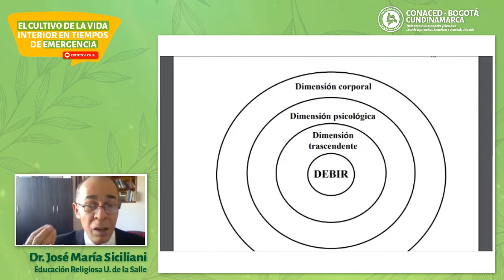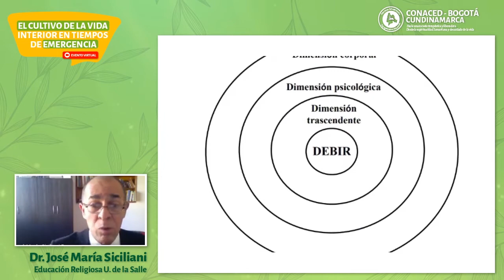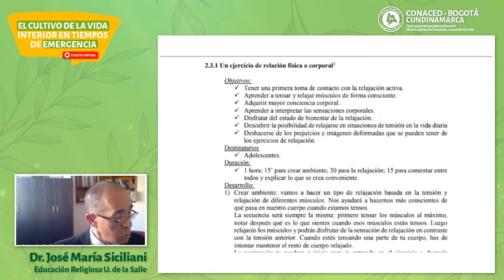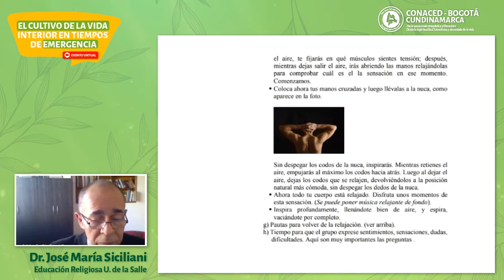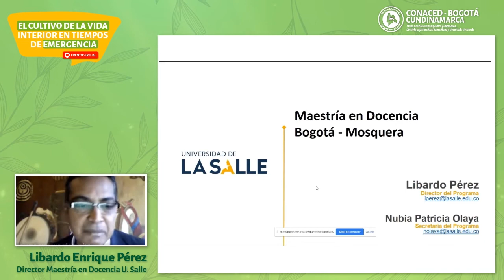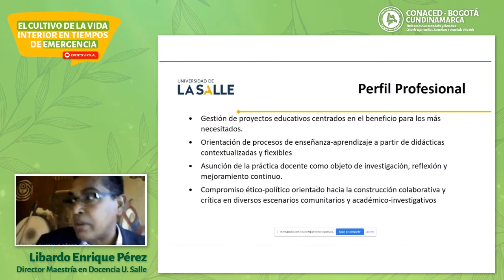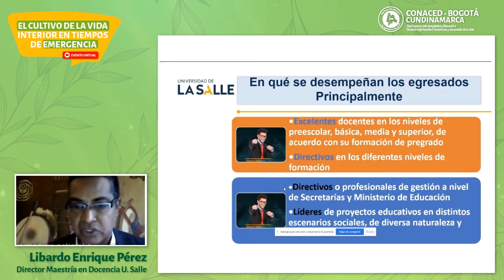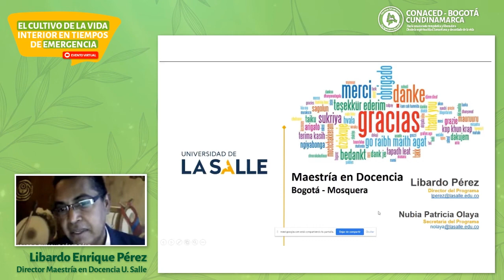🔴 EN VIVO - El cultivo de la vida Interior en tiempos de emergencia - CONACED BOGOTÁ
PRESENTACIÓN

CONACED BOGOTÁ Y CUNDINAMARCA te ofrece cualificaciones virtuales sin costo, en los que encontraras propuestas para desarrollar en tu aula virtual. Te proponemos estrategias, herramientas y entornos digitales, que te permitieran trabajar metodologías de calidad humana e innovadoras.

OBJETIVO

Este tiempo de confinamiento ha puesto a prueba muchas cosas: el sistema de salud, la economía, la política en favor de los más necesitados, entre otros. Pero también está obligándonos a aprender a estar juntos en casa, a encontrar formas de aprovechar mejor el tiempo y aprender a manejar la falta de contacto, la ausencia del encuentro presencial con los amigos, compañeros de clase y con el mundo. Los niños, los jóvenes, y con ellos los profesores han tenido que entrar en un nuevo proceso de enseñanza-aprendizaje que les exige pasar horas enteras frente a la pantalla del computador, que desafía su capacidad de autonomía y creatividad. En síntesis, la humanidad está siendo probada. Esta humanidad que ha invertido millones de dólares en armas nucleares, en espectáculos entretenedores que distraen a la gente y le impiden pensar en lo que realmente importa.

En este contexto de prueba y oportunidades ¿Cómo puede ayudar la vida interior a sobrellevar y crecer? Responder esta pregunta implicará clarificar qué entendemos por “vida interior” y cuáles son las potencialidades que tiene esta “vía de humanización” para ayudar a los niños y jóvenes de nuestros colegios a vivir mejor este tiempo de confinamiento. Así, después de unas clarificaciones conceptuales importantes, el webinar se dedicará a presentar algunas posibilidades prácticas –ejercicios sencillos y profundos– que los niños, los jóvenes y los padres pueden practicar en casa, personal y grupalmente, para cultivar la vida interior en estos tiempos de emergencia.

EXPOSITORES
Dr. JOSÉ MARÍA SICILIANI BARRAZA

Doctor en Teología (Instituto Católico de París) y Doctor en Estudios Medievales (Sorbona, París IV). Es profesor titular de la Universidad De La Salle y de la Universidad de San Buenaventura, Bogotá. También colabora con otras universidades en Bogotá, como la UNIMINUTO.
Su preocupación investigativa tiene como propósito construir una pedagogía narrativa que supere perspectivas acríticas, ajenas a la historia personal de los estudiantes y de la historia socio-cultural del país. Se interesa particularmente en la fundamentación y realización de una pedagogía narrativa para la catequesis. Según este horizonte, el acto catequético ha de propiciar didácticamente el cruce de cuatro historias: la bíblica, la personal, la social y la eclesial. Este modelo pedagógico-catequético ha comenzado a desarrollarse en la Arquidiócesis de Bogotá.

El profesor Siciliani ha publicado varios libros y artículos en torno a estas temáticas: Principios orientadores de la pedagogía narrativa bíblico-litúrgica. Bogotá, Arquidiócesis de Bogotá, 2018. La narrativa. Entre pasajes bíblicos y caminos pedagógicos. Bogotá, Ed. Unisalle y Uniediciones, 2018. “Education Programs in Post-Conflict Environments: a Review form Liberia, Sierra Leone and South Africa”. Revista Electrónica Educare (Educare Electronic Journal) ISSN: 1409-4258 Vol. 21(1) ENERO-ABRIL, 2017: 1-22. “A importancia da narracao na trasmissao da fé nos novos contextos familiares”. Revista de Catequese, año 40, n° 149, janeiro / junho 2017, pp. 43-51. ISSN: 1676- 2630.

Hace parte de la Société International de Théologie Pratique (SITP), de la Asociation Internationale des histoires de vie en formation (ASIHVIF), de la Red de Teólogos AMERINDIA y de la Sociedad Latinoamericana de Catequetcas (SCALA).

LIBARDO ENRIQUE PÉREZ DÍAZ

Director de la Maestría en Docencia de la Universidad de La Salle
Candidato a Doctor en complejidad y construcción transdisciplinar del conocimiento. Multiversidad Mundo Real Edgar Morín México, DF
Maestría en Educación. Énfasis en Currículo y Relaciones Pedagógicas. Pontificia Universidad Javeriana 1997 – Universidad del Norte
Estudios de Maestría en Investigación Social Interdisciplinaria. Universidad Distrital Francisco José de Caldas
Licenciado en Ciencias de la Educación, Especialidad Biología y Química.
Universidad del Atlántico 1993.

Dirigido a: Rectores, Coordinadores, Docentes de Pastoral, Psicorientadores, Docentes.